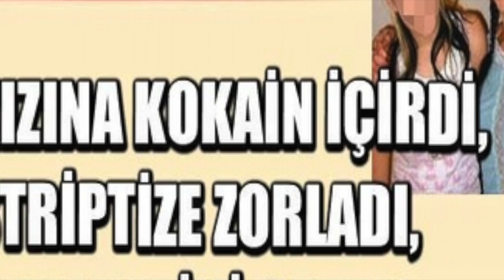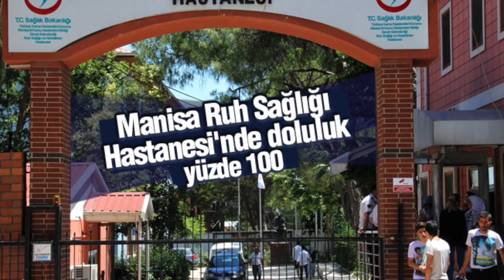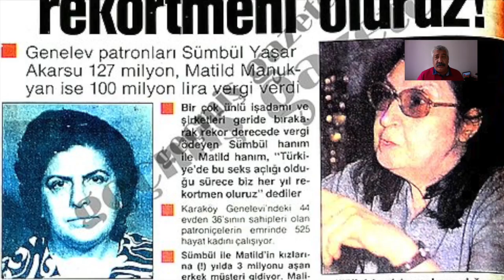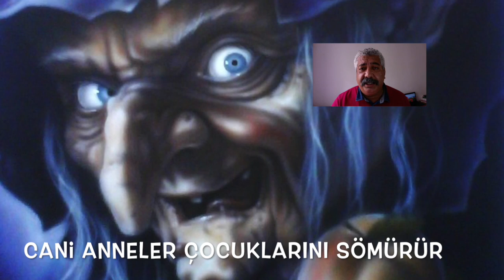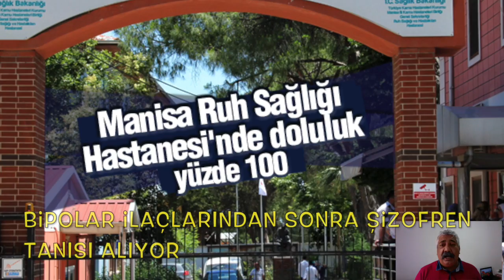BAZI ANNELER ÇOCUKLARININ HAYATINI MAHVEDER- PSİKİYATRİSTLERİN DOSTLARI CANİ ANNELER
Anne çocuk ilişkisi elbette kutsaldır. Anne ,babalarına işkence ,istismar eden ,sömüren çok çocuk var ancak bazı Anneler gerçekten canavar ve çok tehlikeli. İyilik,annelik maskeleri takarak toplumu kandırıyorlar ancak eve geldiklerinde maskeleri çıktığında gerçek yüzleri ortaya çıkıyor. Bunları en iyi bu tip annelerin istismar ettiği çocuklar bilir. Psikiyatri kliniklerine getirilen bir çok insan Anneleri tarafından veya Anneleriyle olan bozuk ilişkileri sebebiyle getiriliyor. Esas sorun çıkaran cani olan Anne olmasına karşın cezayı çeken çocuk kazanan Psikiyatristler oluyor.